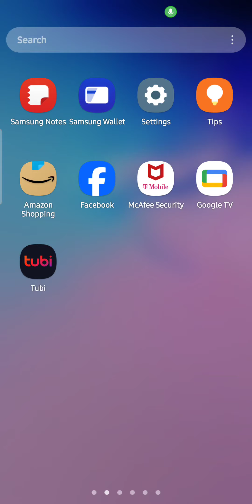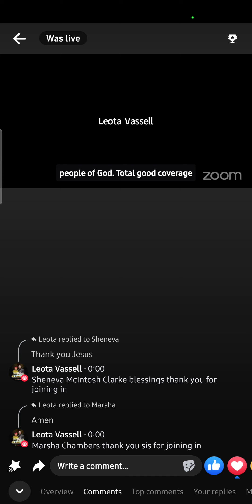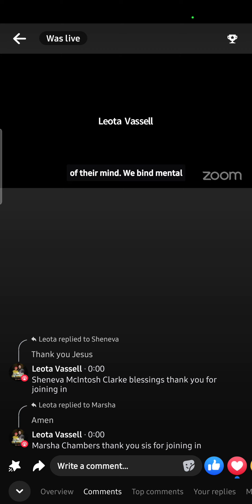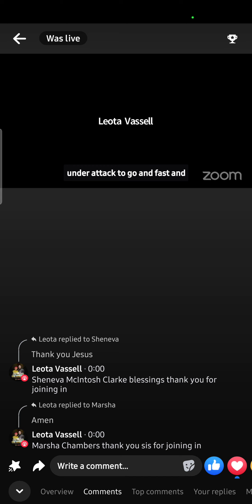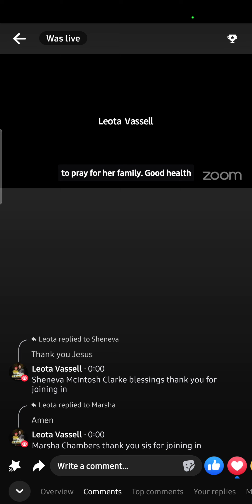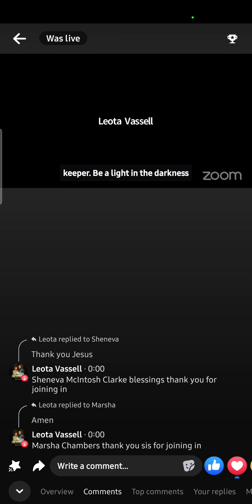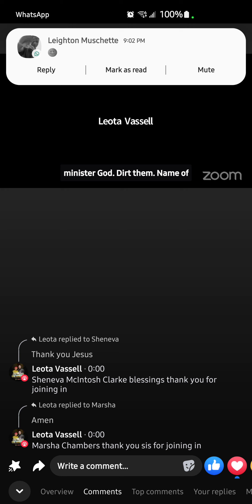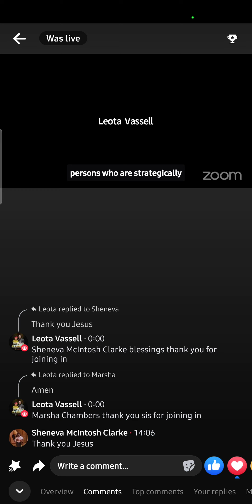Prayeralertministry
6PM FIRST WATCH YOUR PRAYER REQUEST Prayer Alert Ministry
Prayers for family